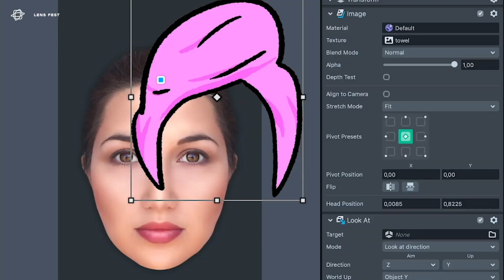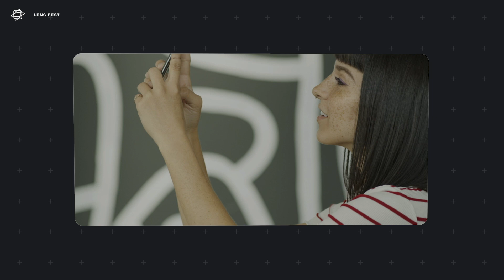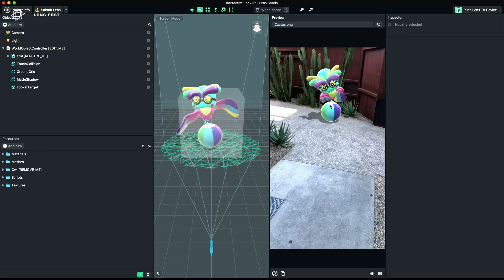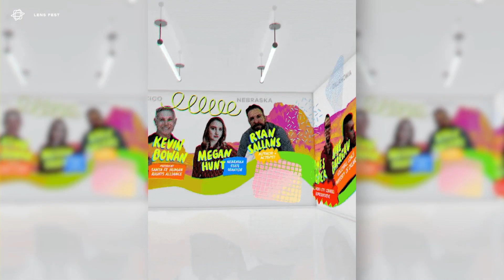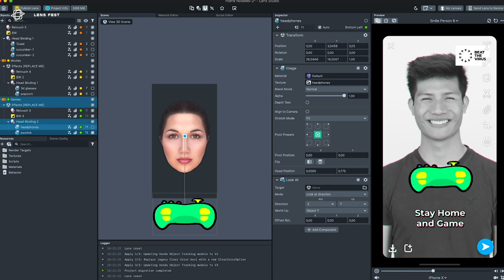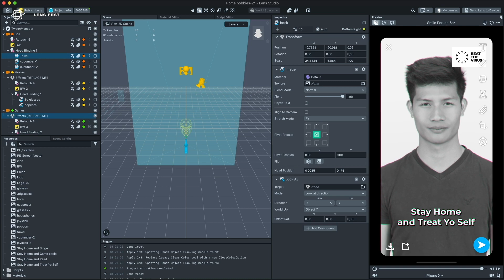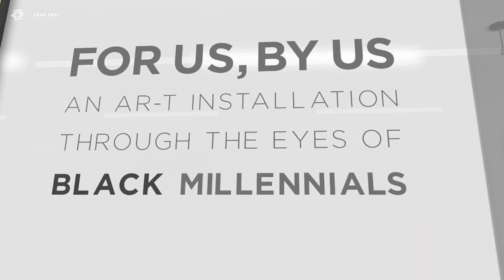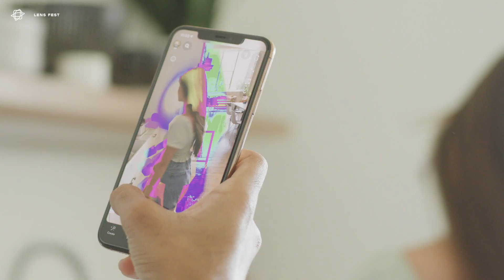Our Global Community: Lenses with Social Impact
Our community not only creates AR experiences to help people express themselves, but they also use their Lens creation skills to make a social impact in their communities worldwide. Hear from a panel of Creators from around the globe on how they are using AR for good.